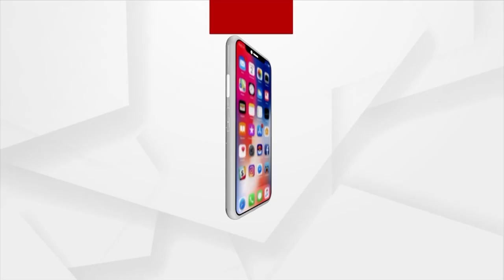I Was Kicked Out Of My Movie, As I Refused To Go Club: Actress Jashmin Rath